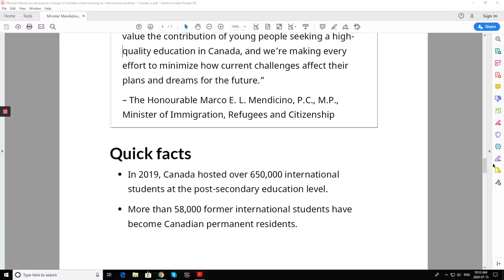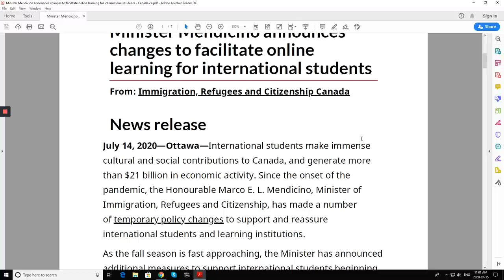Student visa - reality check